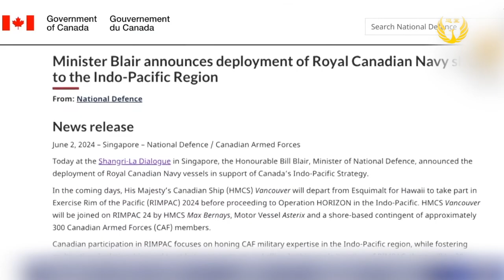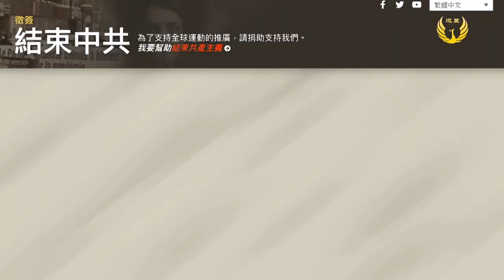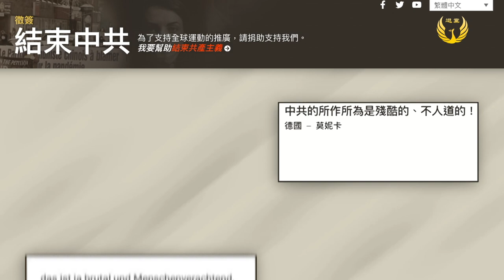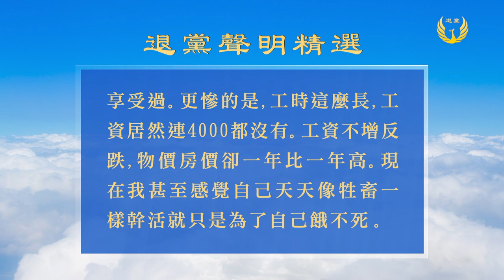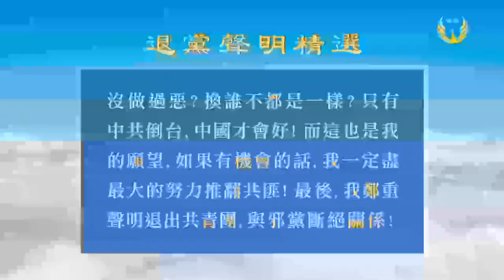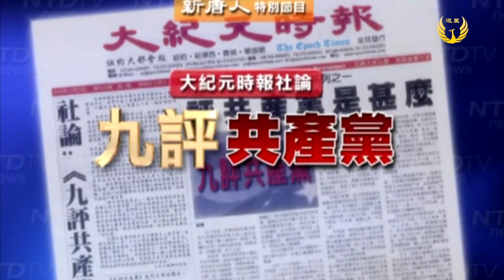《退黨洪流》第二十一期 中共是最大威脅 抗擊中共新共識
《退黨洪流》第二十一期
中共是最大威脅 抗擊中共共識

1 G7峰會達成五大共識 處處抗擊中共
2 美眾院監督委員會主席：中共是全球最大威脅
3 美國國會代表團訪台 加強美台夥伴關係
4 加國將派軍支援印太 抗擊中共 維護和平穩定
5 中國跳橋事件頻發 民眾對政府絕望
6 “打倒中共惡魔”（ENDCCP）征簽留言精選
7 三退聲明精選——“...只要中共倒臺，把中共搶的財富全部還給人民，國家和人民面臨的問題的解決都是易如反掌！...”
8 退黨資料解析——截至2024年7月13號，三退總人數已達433,145,041人。

觀眾朋友們，大家好！歡迎收看本期的《退黨洪流》。我是孟竹！
中共的跨國鎮壓和滲透，越來越受到國際社會的關注和抵制。人們越來越清醒的認識到，中共是自由社會有史以來的最大威脅，因為它的滲透是全球性的，正在企圖操縱各個國家的關鍵產業。隨著國際社會的覺醒，應對中共滲透的措施以及制裁必將接踵而至。
而在中國國內，因為經濟蕭條，民眾生存艱難，各地跳橋跳江事件頻發，民眾對政府已經絕望。
中共目前可謂是四面楚歌，國際社會遭制裁、國內遭民眾唾棄。如今，越來越多的人已經看清中共的邪惡本質。在這個歷史關鍵時刻，趕緊加入退出中共的洪流中來，迎接一個沒有中共的新中國，一個沒有共產主義的新世界！

退黨洪勢
首先我們來關注一下全球的解體中共洪勢。G7峰會在6月15日正式落幕，世界上最發達的7個民主國家的領袖們，就五大問題達成共識，聯手對抗中共。

二、美眾院監督委員會主席：中共是全球最大威脅
中共的跨國鎮壓和滲透，越發受到國際關注和抵制。美國眾議院監督委員會主席詹姆斯·科默，在接受新唐人電視臺專訪時指出，中共是自由社會有史以來的最大威脅。他呼籲美國政府出臺更多措施，系統性應對。

三、 美國國會代表團訪台 加強美台夥伴關係
5月27日，美國眾議院外交委員會主席麥考爾，率領的國會跨黨派代表團，在臺北會晤中華民國新任總統賴清德，對新政府表達堅定支援。

四、加國將派軍支援印太 抗擊中共 維護和平穩定
6月2日，在新加坡香格里拉國防論壇上，加拿大國防部長抗議中共幹擾、滲透加拿大，同時提出對中共擾台等話題的擔憂。未來幾天加拿大將支援印太戰略，促進區域和平。

五、中國跳橋事件頻發 民眾對政府絕望
中國大陸經濟蕭條，民眾生存艱難，各地跳橋跳江事件頻發。有民眾說，政府根本不管老百姓死活，民眾對政府已經絕望。

六、ENDCCP 征簽留言精選
 “全球退黨服務中心”在2020年6月份發起“打倒中共惡魔”（END THE EVIL CHINESE COMMUNIST PARTY）網路征簽活動，截止2024年7月13日，網站上有超過29種語言，30多個國家的超過440萬民眾在征簽網站上簽名、留言，發表他們對共產邪惡主義的唾棄和厭惡。
這些留言是摒棄中共的聲音，是對一個沒有共產主義的新世界的期盼.

七、《三退聲明精選》
2004年以來，每天都有大量民眾在全球退黨中心網站發表“三退”聲明。如今，在“天滅中共”歷史大潮的引領下，全球都出現了清除共產邪惡主義毒素的各種行動，各國紛紛聯手，反擊、圍剿和瓦解中共的滲透。民眾對共產邪惡主義有了更清晰的認識。這些聲明，是生命覺醒後發自內心最真實的聲音.

八、《退黨資料解析》
2004年11月，大紀元發表社論《九評共產黨》後，在全球退黨中心網站發表聲明三退的人數，每天在持續攀升，其中包括中國大陸、及世界各地華人，截至2024年7月13日，已達433,145,041人，下麵請看《退黨資料解析》。

感謝Joseph Ma為本欄目作曲！感謝新唐人對本欄目的大力支持！
全球退黨中心
2024年7月24日